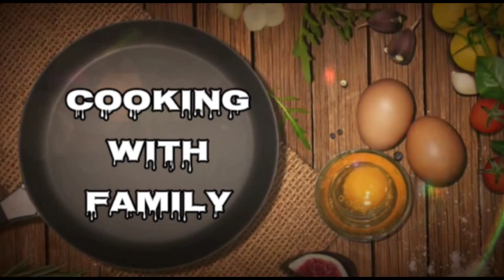My Iftar Party Vlog CookingWithFamily Alwida Jumma Mubarak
My Iftar Party